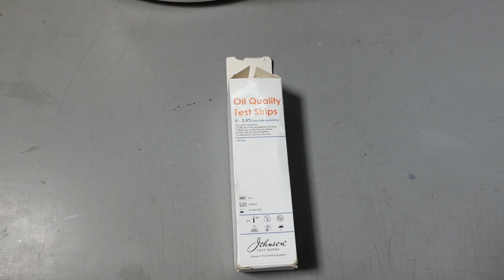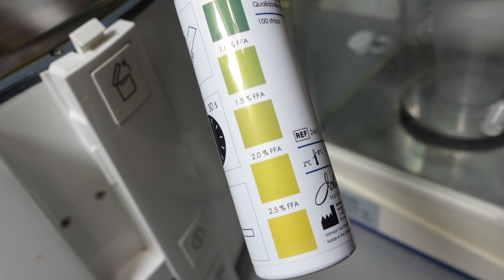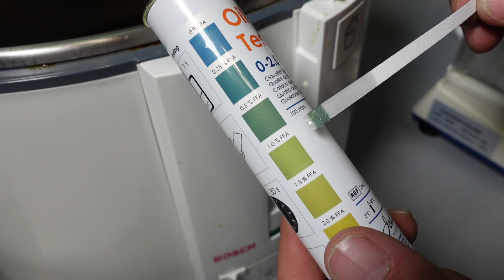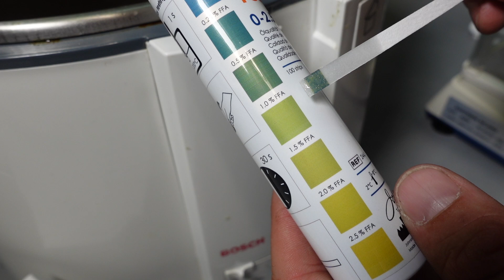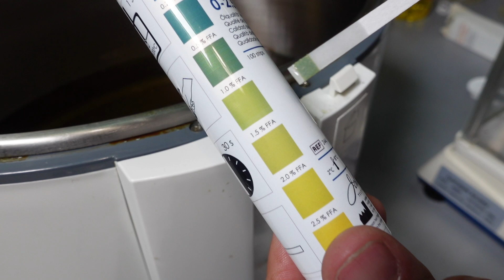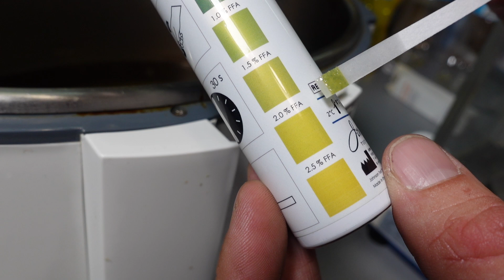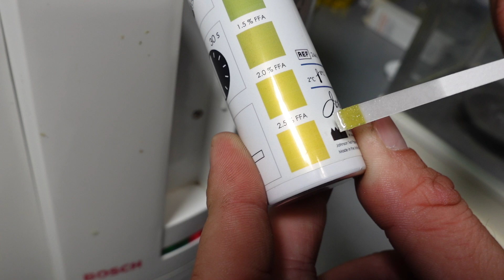Тестові смужки для перевірки якості фритюрної олії (фритюрних жирів) від Johnson Test Papers.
Під час приготування їжі у фритюрі надзвичайно важливою є своєчасна заміна олії, оскільки з часом в ній накопичуються вільні жирні кислоти, велика концентрація яких призводить до значного погіршення якості приготовлених продуктів. Також, така їжа може бути небезпечною для здоровʼя, містити канцерогени.
Британський виробник Johnson Test Papers випустив спеціальні тестові смужки, які дозволяються швидко визначити вміст вільних жирних кислот у олії - JTP J-QUANT Free Fatty Acids 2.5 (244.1), які допоможуть дати відповідь на питання - коли замінювати олію для фритюру.

Ці смужки - ідеальний помічник для ресторанів, кафе, закладів фастфуду, а також приватних користувачів. Вони дозволяють швидко визначати якість олії після жарки, і оперативно приймати рішення про заміну масла.

У цьому відео ми продемонстрували використання цих смужок, а також  перевірили відповідність шкали, провівши цікавий експеримент.

Маркет вимірювальних приладів "Сімвольт" - офіційний уповноважений дистрибʼютор Johnson Test Papers в Україні.